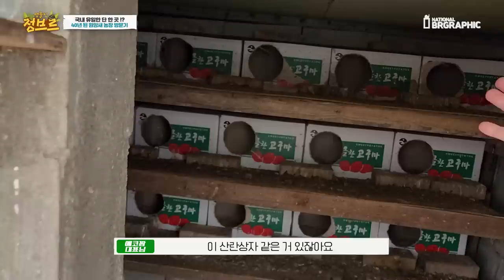국내 딱 한곳! 80세 할아버지의 천연기념물 원앙새 농장 최초공개~!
안녕하세요 예비 원앙새 아빠 정브르입니다 ㅋㅋ5월에 한번 더 방문하여 아기 원앙새부터 귀여운 닭 오리 기러기들 보여드릴게요~!

40년정도 전에 허가를 받고 시작한 농장이 지금까지 이어지면서 국내유일하게 딱 이곳에서만 원앙새를 합법적으로 사육이 가능하다고 합니다!

정말 신기하죠? 농장은 어떻게 되어있을지!! 함께 보시죠~!